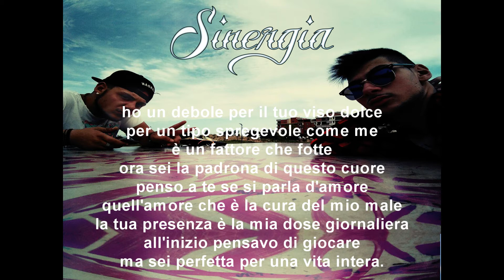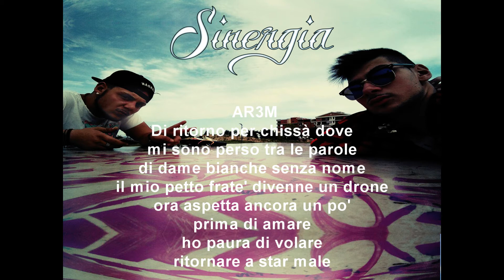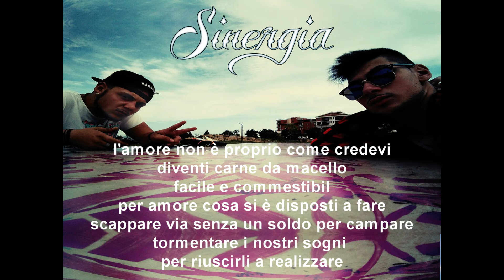Sinergia - Arem & Mr Wood - 02 - Dove tutto è Possibile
Sinergia  - 02 - Dove Tutto È Possibile

Lyrics

Mr. Wood
Hey piccola, scusa se vado di fretta
lo sai il tempo non aspetta
ti lascio due rime su questa strumentale
mettiti comoda, inizia ad ascoltare.
Quel giorno con un "Ehi Signorina"
mi sono preso le tue attenzioni
la mia testa verso la rovina
uno sguardo per riaccendere l'emozioni
adesso insieme io e te
questa vita preme
nuovo giorno, nuova avventura
ci sono io, passa la paura
imbattibili contro i problemi
per te cedo tutti i miei averi
farti sorridere è un mio dovere
ho un'obbligo proteggerti
sono ciò che meriti
Nulla ti dovrà mancare
niente ci può separare
la distanza non è un problema
il mio cuore la tua mancanza non se la spiega
ho un debole per il tuo viso dolce
per un tipo spregevole come me
è un fattore che fotte
ora sei la padrona di questo cuore
penso a te se si parla d'amore
quell'amore che è la cura del mio male
la tua presenza è la mia dose giornaliera
all'inizio pensavo di giocare
ma sei perfetta per una vita intera.

Rit. AR3M
Vieni via con me Baby
dove tutto è possibile
contro il mondo,contro chi ci è addosso
insieme siamo invincibile
amo guardare te,
con le tue facce ridicole
guardarti da quassù
è un emozione indescrivibile.
insieme siamo invincibile
sei disposta a superare
dentro me il mio limite
guardarti da quassù

AR3M
Di ritorno per chissà dove
mi sono perso tra le parole
di dame bianche senza nome
il mio petto frate' divenne un drone
ora aspetta ancora un po'
prima di amare
ho paura di volare
ritornare a star male
è meglio stare con i piedi per terra
voglio la stella cadente,
Si, è proprio quella
cuore e pensieri sono sotto cure chimiche
anestetizzano il battito
dentro me le ritmiche
l'amore non è proprio come credevi
diventi carne da macello
facile e commestibile
per amore cosa si è disposti a fare
scappare via senza un soldo per campare
tormentare i nostri sogni
per riuscirli a realizzare
tu continua a camminare
andando avanti
con gli sbagli
ricchi di piccoli dettagli
l'unione di due emisferi
ricordo il tuo sguardo
perso tra i pensieri
siamo seri e sinceri
resterai la stella dei miei desideri.

Rit.X2 AR3M
insieme siamo invincibile
amo guardare te,